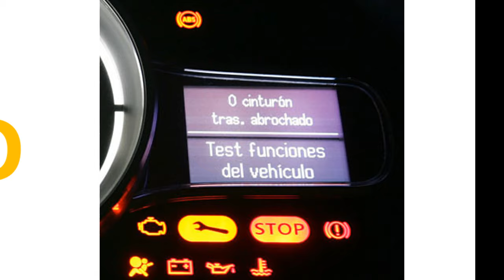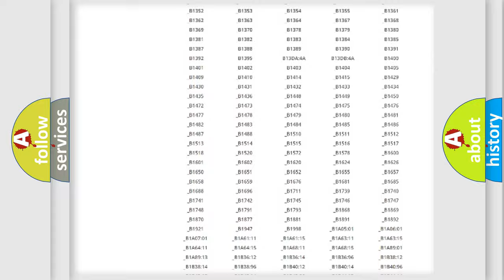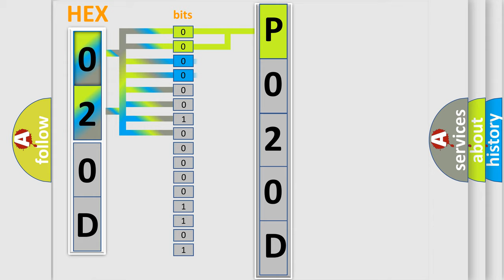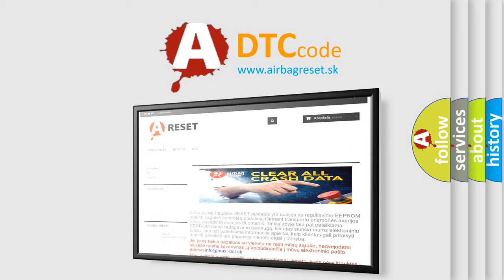DTC Jeep P020D Short Explanation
Contents:
0:21 Basic DTC analysis according to OBD2 protocol standard.
1:48 Insight into programming
2:58 A diagnostically understandable description of the Diagnostic Trouble Code
3:05 Basic error definition

Make
Jeep
Code
P020D
Definition
Steering Assist Control Solenoid Actuator Circuit
Description
Ignition ON  Engine OFF test -- Initial ignition ON,  no engine RPM or vehicle speed present  Engine ON test -- If Engine OFF test passes,  engine RPM and vehicle speed present
Cause
A short to voltage,  short to ground,  or open or high resistance is detected on the high control or low control circuit